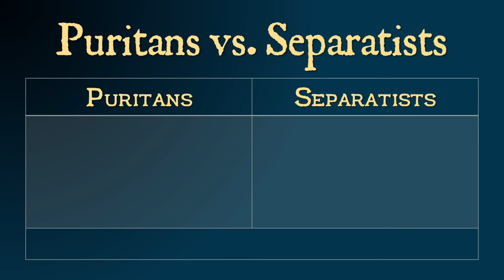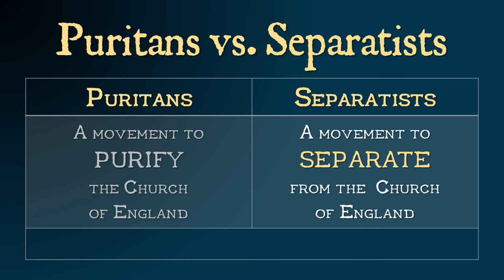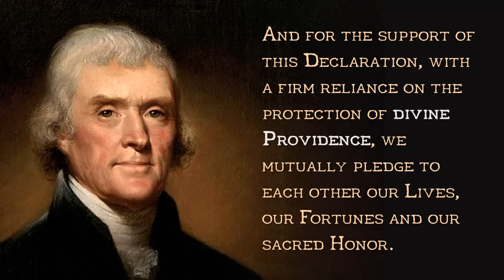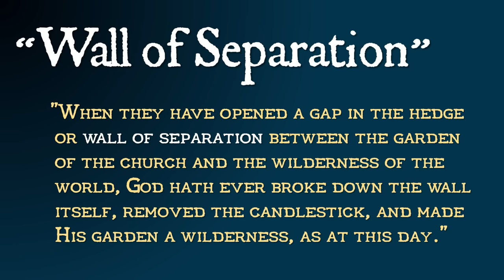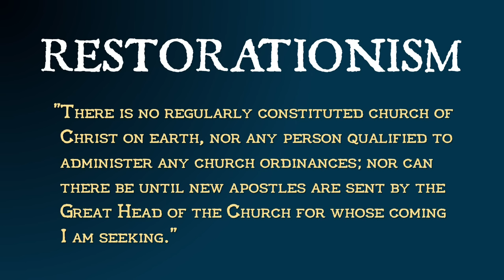Roger Williams: America's First Baptist (Religious Freedom in Colonial New England: Part II)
Religious Freedom in Colonial New England (Part II)
Roger Williams:  America's First Baptist

In the first segment of this lecture, I discussed the culture of religious conformity in the Massachusetts Colony.  Roger Williams was the first minister to challenge this culture of conformity, proclaiming that the state did not have the authority to force individuals to worship and that religious belief should be a matter of individual conscience.  In this segment, I explore Williams' life, his devotion to religion and personal liberty, and his views on the Church and the State.

I also discuss Roger Williams as America's first Baptist and the significance that the Baptist faith has come to play in American religious life.  Today, Baptists are the second largest religious group in the United States, with 15% of Americans professing the Baptist faith.  This is no accident, as the Baptist faith, with its historic emphasis on an individual's conscience, is very well suited for the independent American mind.

Williams was exiled from the Massachusetts Colony and went on to found Providence Plantations (today known as Rhode Island) on land that he purchased from the Indians.  Today, Roger Williams is an icon for American religious liberty as we know it today.

The next segment of this lecture will focus on Anne Hutchinson.

Sound Credit

Air Horn: Mike Koenig